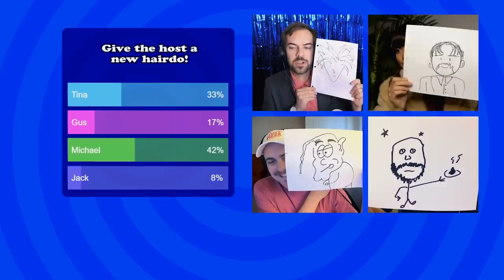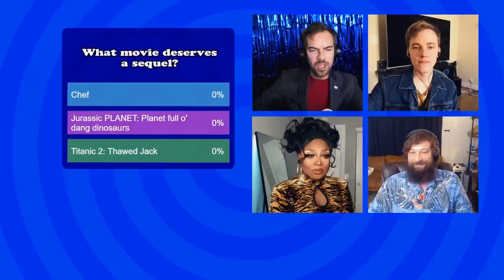YouTube gave me an Original Series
Premiering tomorrow!